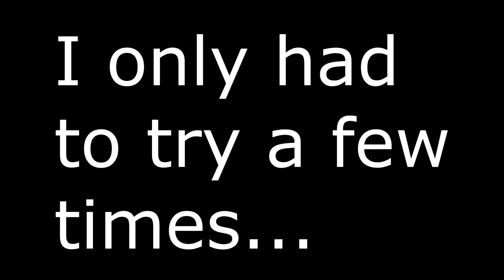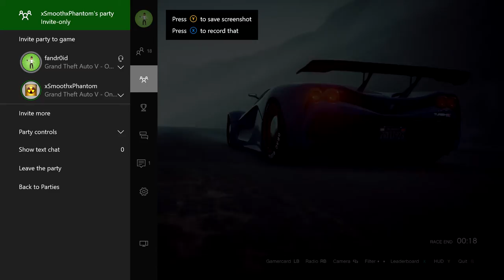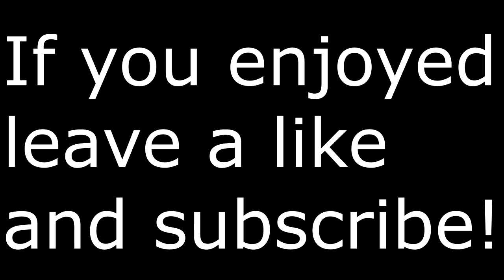THIS RACE WILL MAKE YOU RAGE!!! (Funny GTA 5 Video)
Whats going on everyone? I hope you enjoy seeing me rage!

Want to watch my previous video?
→ PREVIOUS VIDEO LINK HERE!